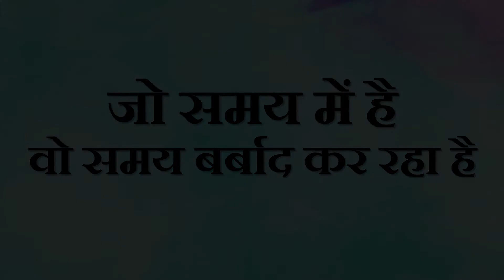जो समय में है वो समय बर्बाद कर रहा है || आचार्य प्रशांत, युवाओ के संग(2012)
वीडियो जानकारी: संवाद सत्र , 30.03.12, गाज़ियाबाद , उत्तर प्रदेश , भारत

प्रसंग:
~ समय का कैसे उपयोग करे?
~ बीते हुए समय को कैसे भुलाये?
~ जो समय में है वो समय बर्बाद कर रहा है